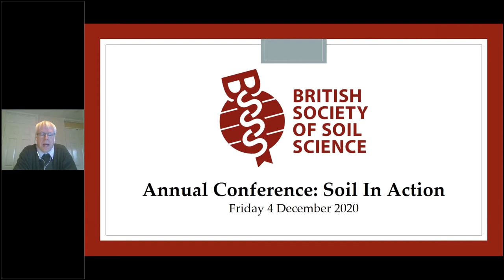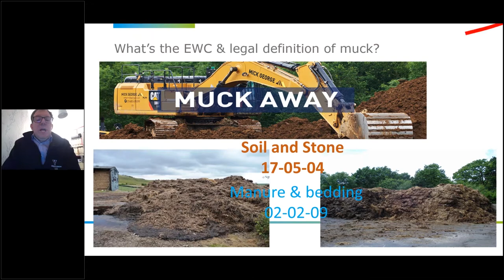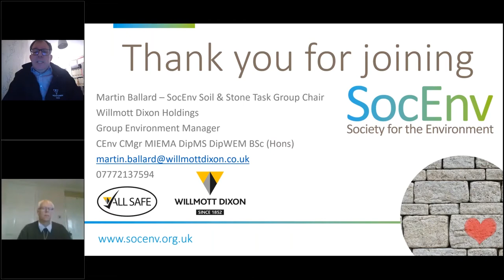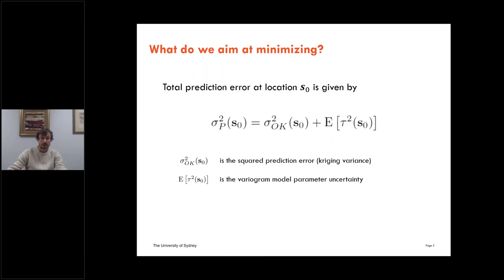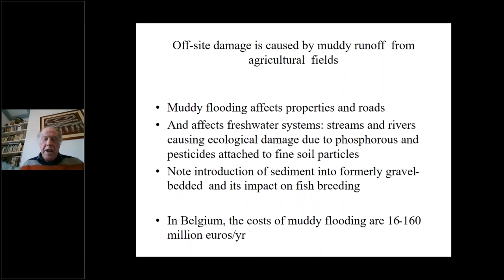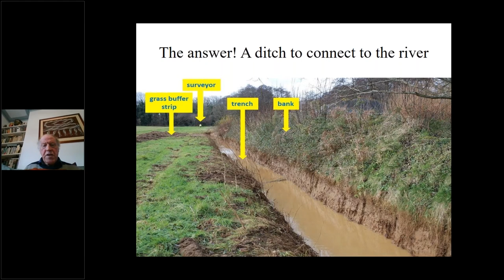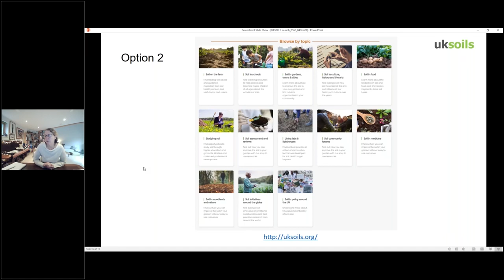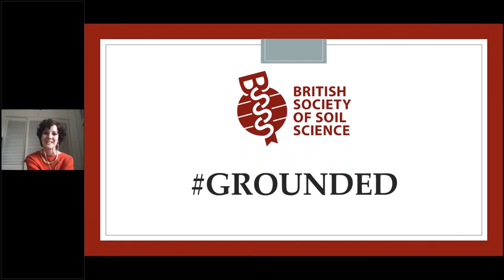Annual Conference: Soil in Action